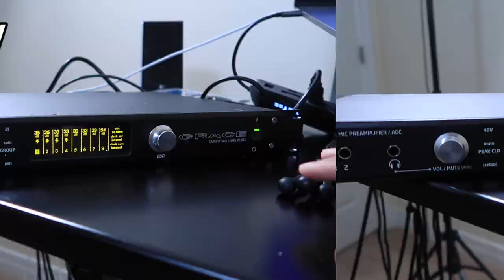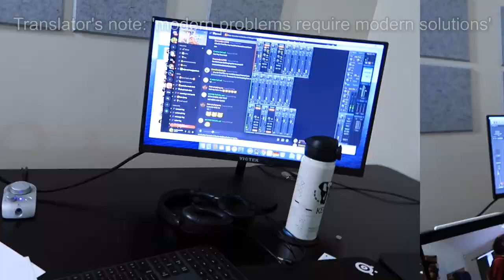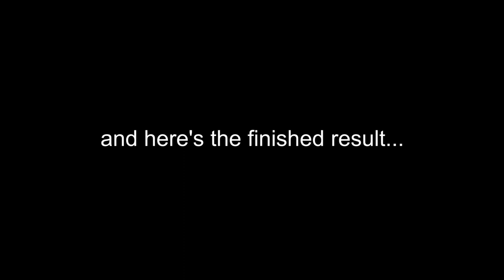I Recorded an Album During Quarantine [VLOG]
Download the Tonic App to practice your instrument with a community of other musicians

Recording and releasing a professional album from my own living room…Who would’ve thought? But then again, 2020 has really proven to throw “life as we know it” into complete disarray.

Full track list: (Selections from J.S. Bach's Six Sonatas & Partitas for Solo Violin)
1. "Familiarity and Joy" Preludio - Partita No. 3 in E Major, BWV 1006
2. "Worry" Fugue - Sonata No. 1 in G minor, BWV 1001
3. "Isolation" Sarabande - Partita No. 2 in D minor, BWV 1004
4. "Frustration" Allegro - Sonata No. 2 in A minor, BWV 1003
5. "Hope" Largo - Sonata No. 3 in C Major, BWV 1005
6. "Appreciation and Acceptance" Gavotte en Rondeau - Partita No. 3 in E Major, BWV 1006